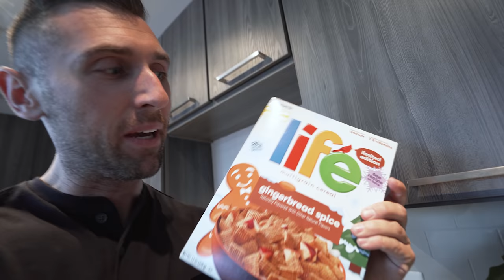I QUIT my diet (Dirty BULKING)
DIRTY BULKING AFTER I QUIT MY DIET

Videos Edited by Greg Happ:
GregTheFilmGuy